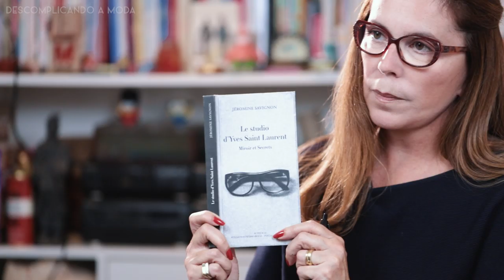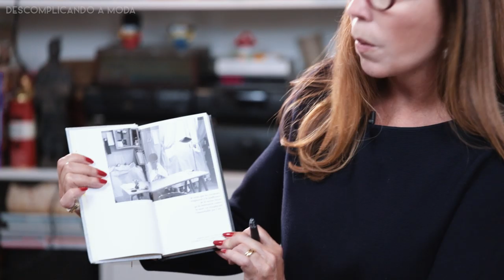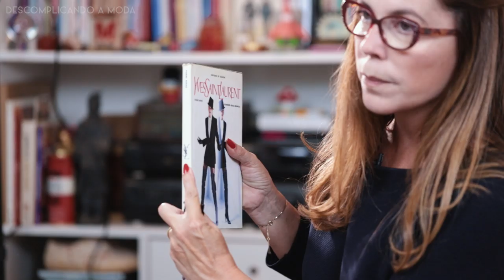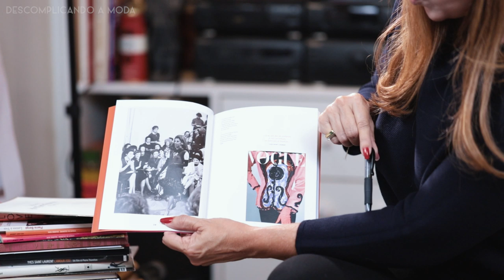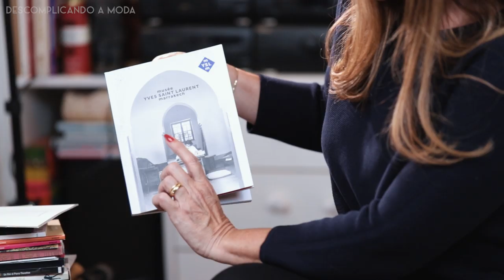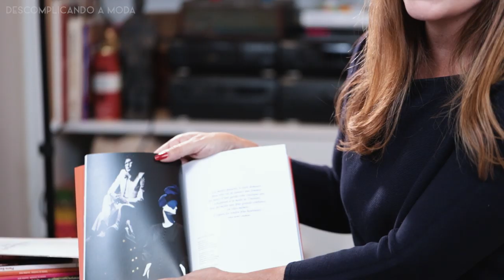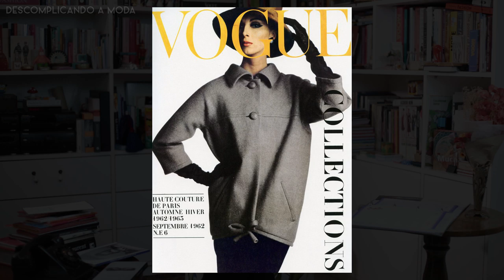YVES SAINT LAURENT - "O NASCIMENTO DE SUA MARCA" | DESCOMPLICANDO A MODA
Tetê nos conta a terceira parte da história de Yves Saint Laurent.